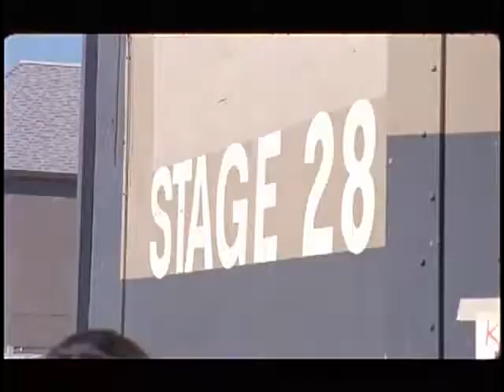Red Hot Chili Peppers-Aeroplane-Behind The Scenes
Making Off from the video clip of Aeroplane (One Hot Minute).